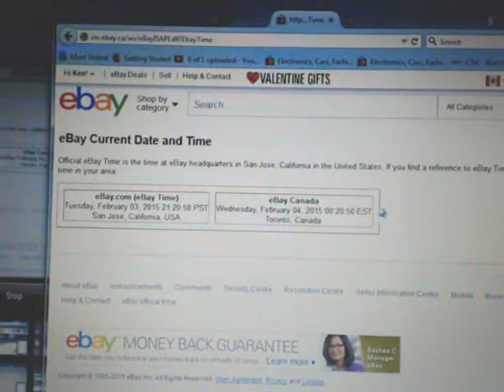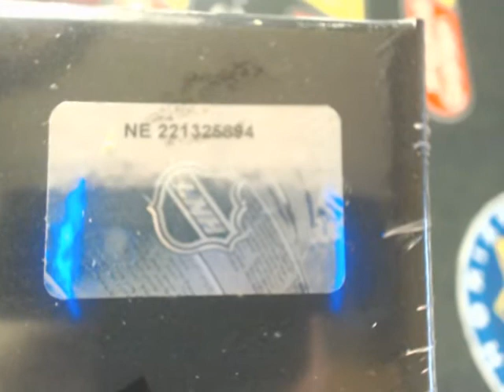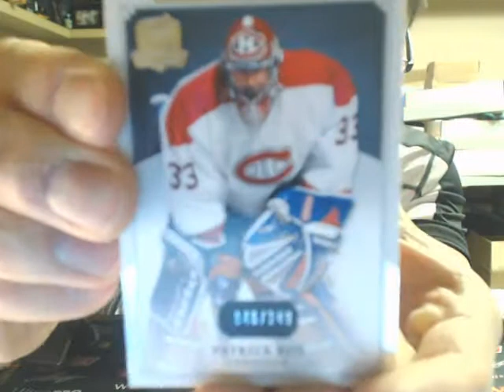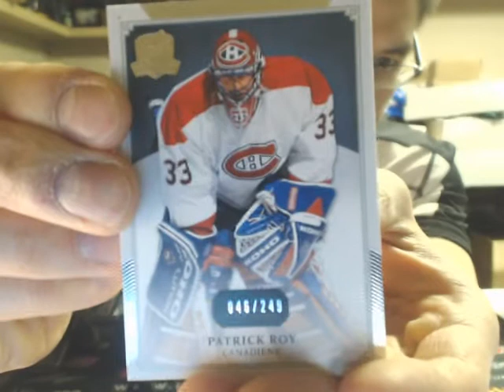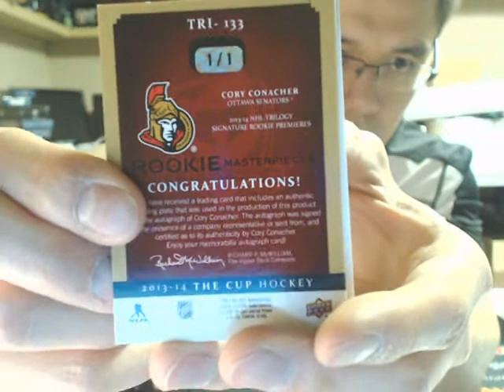SINGLE Box Break #760: 13-14 Upper Deck THE CUP HOCKEY SET NHL HOCKEY